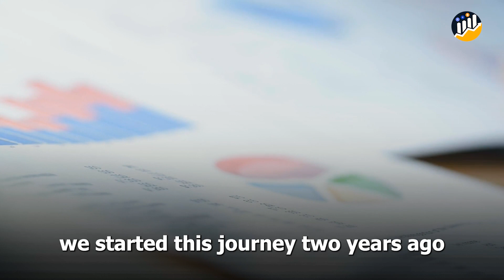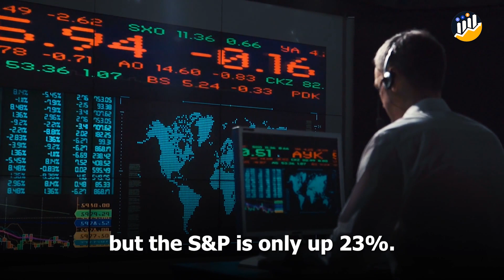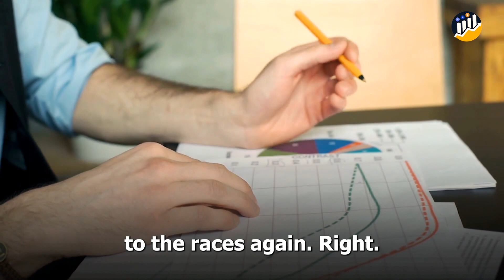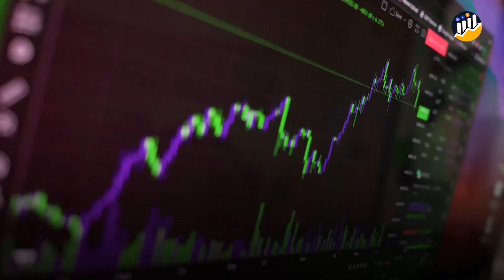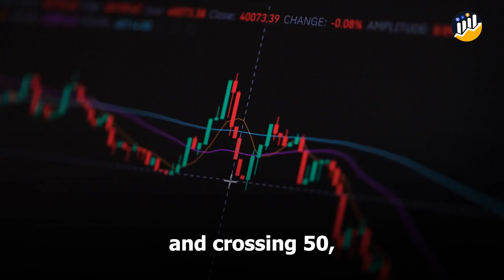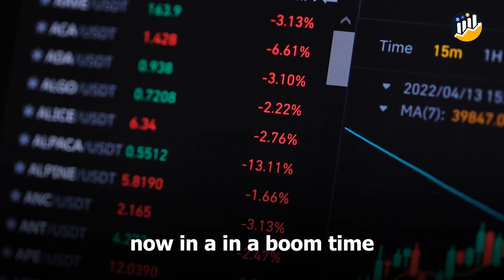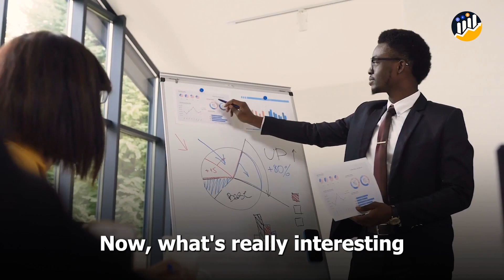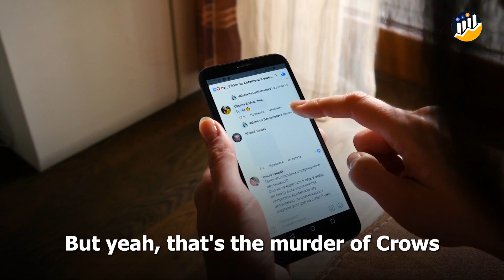The Bitcoin boom is near! Predicted by Michael Saylor, Raoul Pal, and Dr. Jeff Ross.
Welcome back to Crypto Studio 247, the best cryptocurrency news media online! This video is very helpful, you will see "The Bitcoin boom is near!" Predicted by Michael Saylor, Raoul Pal, and Dr. Jeff Ross.

About Dr. Jeff Ross:
                                    Dr. Jeff Ross is the Founder and PM of Vailshire Capital Management and Vailshire Partners hedge fund. Bitcoin 2022 Conference speaker. Physician (retired 2021).

Credits:

Channel: BITCOIN

Channel: Abra

Channel: Paul Barron Network

Channel: Crypto Crow

✔️ we are just using it for education and awareness.
✔️ We do not infringe the copyrights of the original owners of the content.
If you are or represent the copyright owner of materials used in this video and have a problem with the use of some of these materials, please contact me via my email
I am sure we will sort it out:

Thanks!